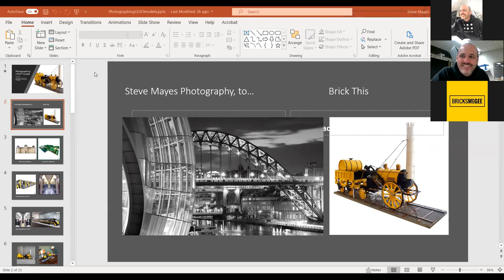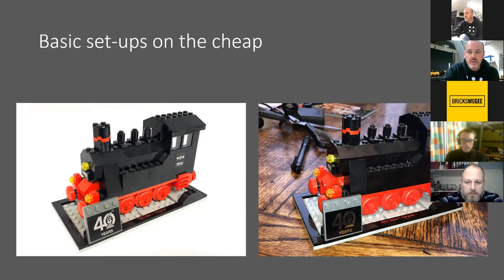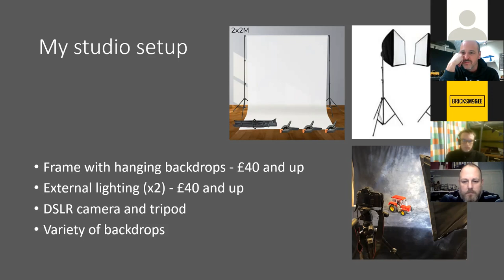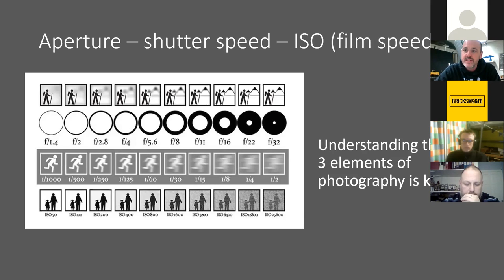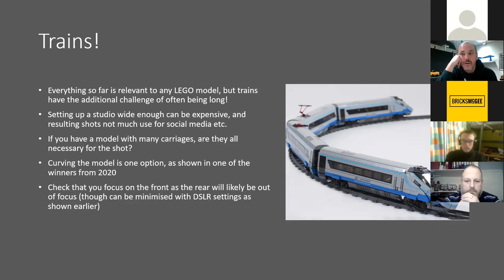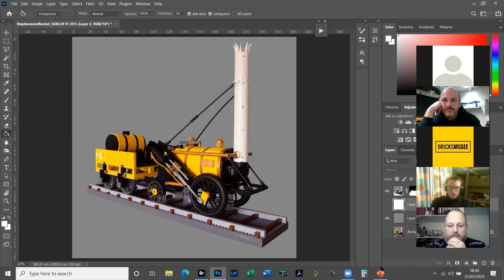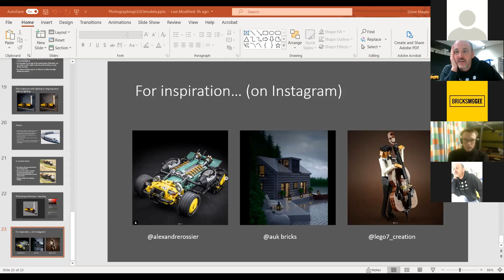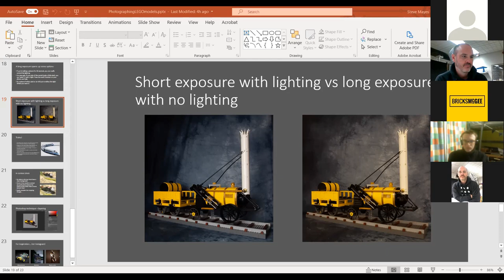LEGO Photography Workshop with Brick This, Brick Train Awards 2021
Last Sunday "Brick This" organized a special Photography Workshop for Lego models. This is the recording of that workshop. Another thanks for Brick This for organising this!